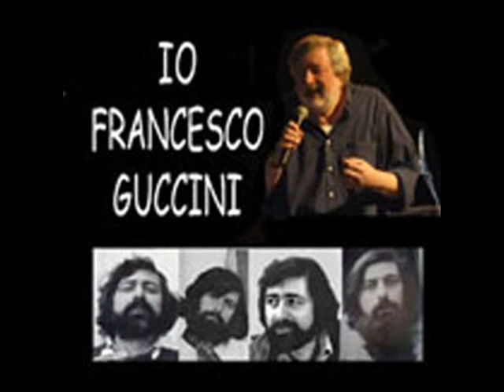Il frate Francesco Guccini (Live acustico)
Live a Vienna il 24/02/1992 CD6